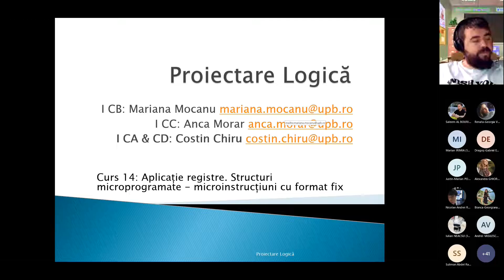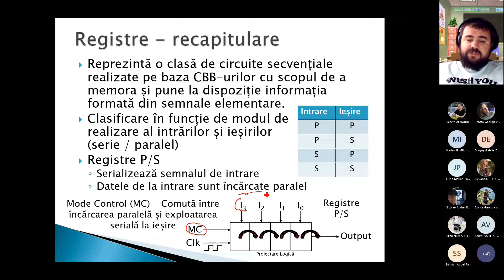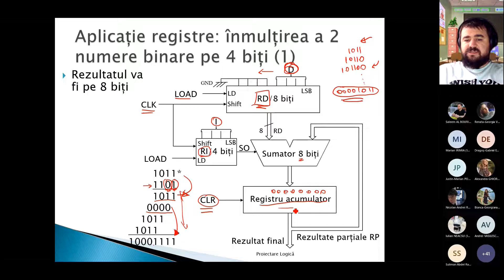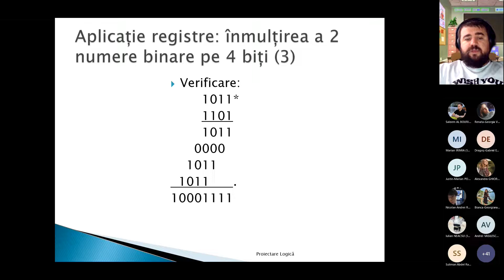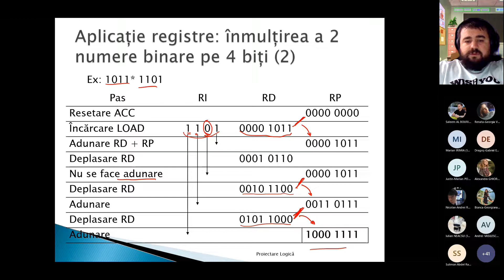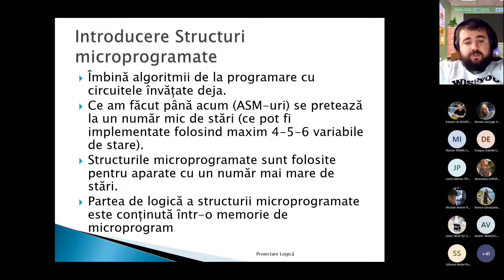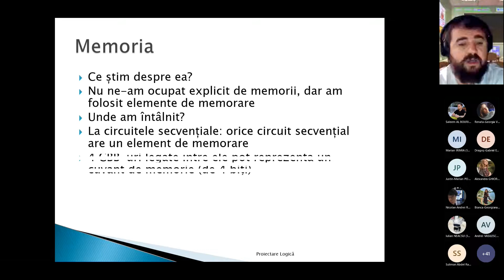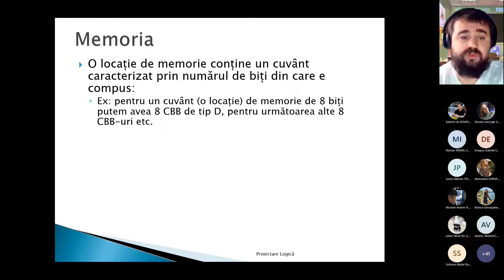Proiectare Logica - Curs 14. Aplicatie registre. Microinstructiuni cu format fix.